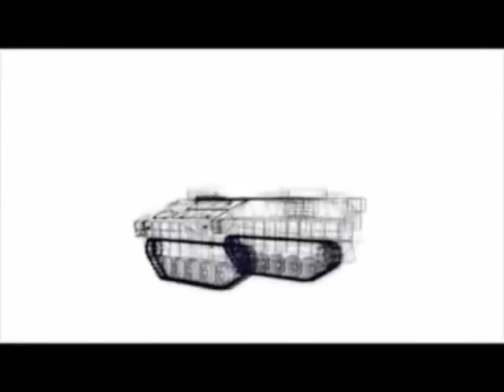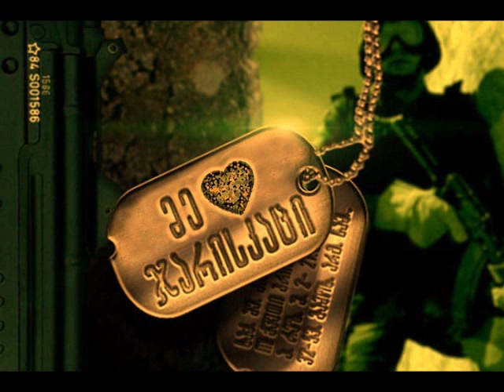georgian army we remember II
we remember II